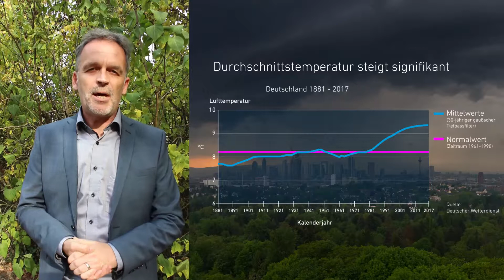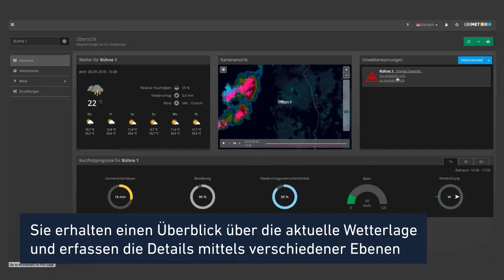Weather Cockpit WIND für Kommunen